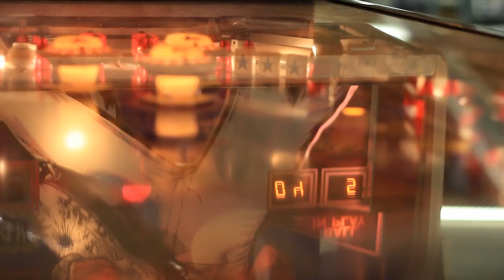Peter Tork - Full Concert - 04/22/11 - Wolfgang's Vault (OFFICIAL)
Peter Tork - Full Concert

Setlist:
0:00:00 - Ain't Your Fault
0:03:50 - I'm A Believer
0:06:45 - Till Then
0:10:23 - Dress Sexy for Me
0:13:31 - Interview

Summary:
Born in Washington DC in 1942, Peter Thorkelson met superstardom in his early twenties when the politically interested musician, songwriter and actor was referred by his friend Stephen Stills to audition for a part in a pop-rock-band tv show:  The Monkees.   He became one of the characters on the show in 1966, and a member of the band that emerged from that show: a quartet that would become icons in American pop culture for several decades.   The Monkees tv show lives on in syndication, and the Monkees band has reunited many times, including a King Biscuit video release.    Throughout, Peter Tork has continued his own musical journey, married a few times, and battled cancer, writes an AskPeter column on his blog and continues to perform with and without his Monkee bandmates.  He recently stopped by Wolfgang's Vault for a rare and exclusive Vault Session to play some familiar and some less familiar tunes and to tell us about the upcoming Monkees reunion tour.   Enjoy.

Peter Tork on Facebook